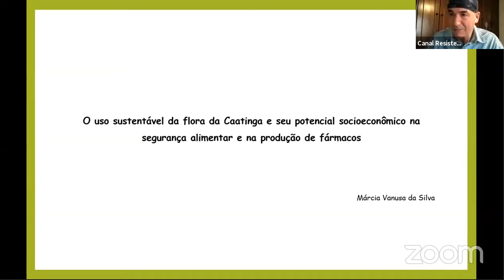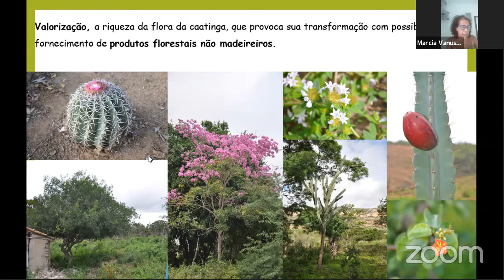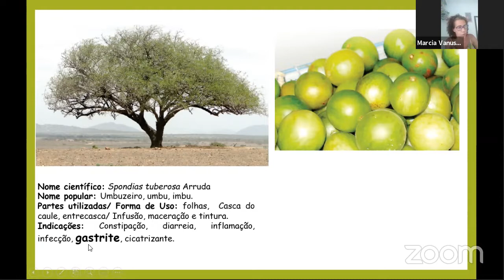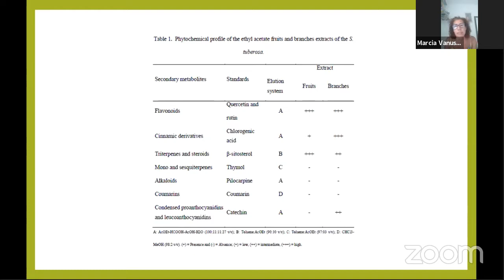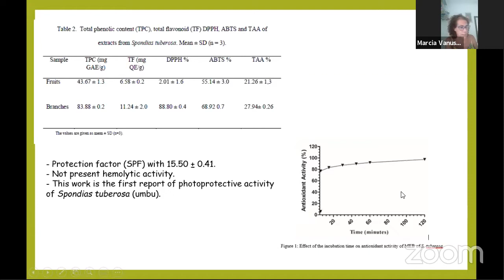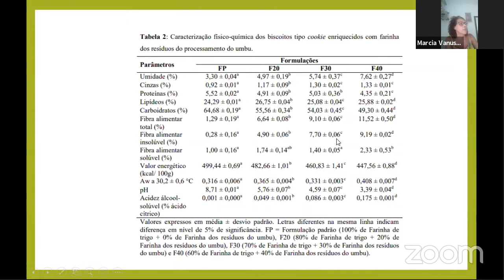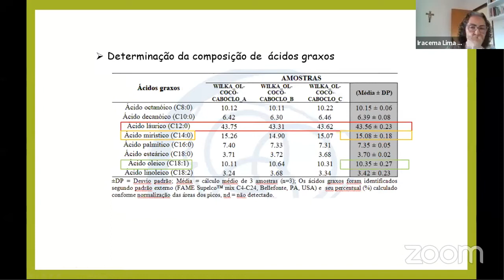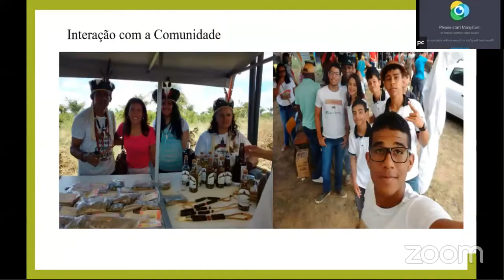Licuri e a Caatinga no Bioma Brasileiro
A presença do licuri é uma jóia na caatinga brasileira. Disponível nos 9 estados da região Nordeste, grupos de mulheres extrativistas montaram cooperativas criando uma verdadeira cadeia de preservação ambiental e geração de renda. Neste terceiro programa da Aldeia Agricultura e Justiça, dentro da Economia de Francisco e Clara, iremos conhecer a experiência no município de Capim Grosso, na Bahia. Apresentação da tese da pesquisadora Marcia Vanusa, da UFPE, mostrando a importância do licuri , seus aspectos farmacológicos e suas propriedades no combate a fome.